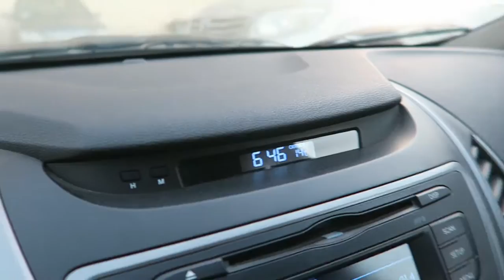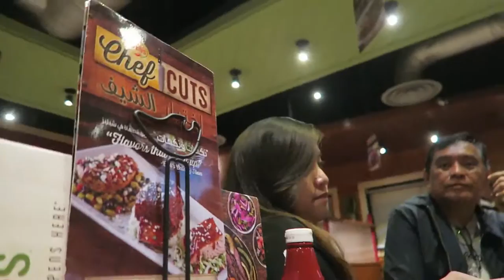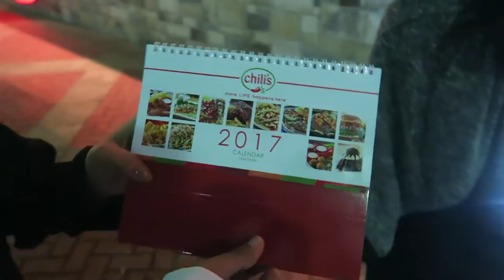MADAMI KAMING NAHULI! | Eastern Adventure [Episode 20]